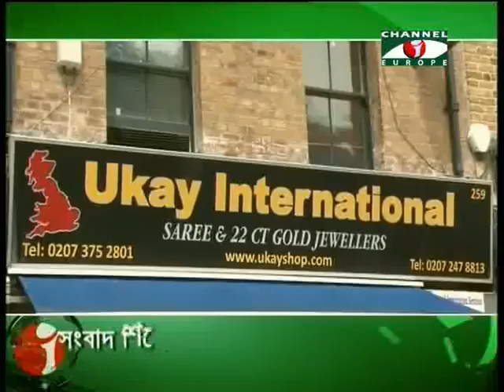Amader Khobor 230514 2